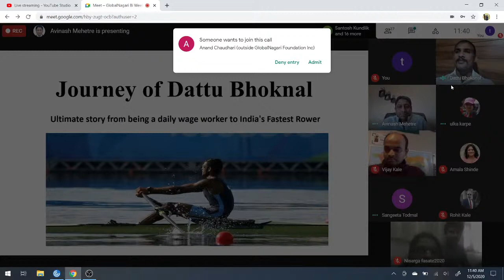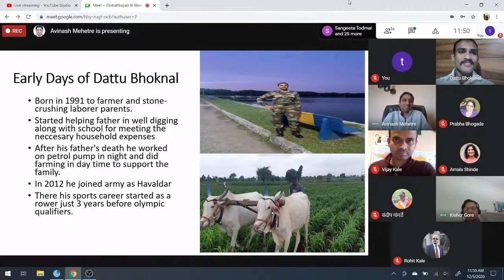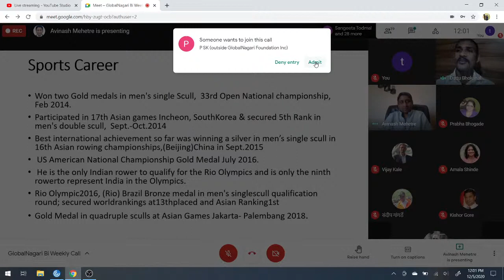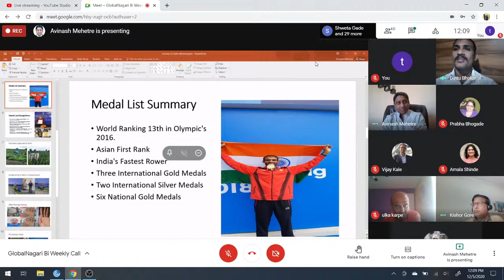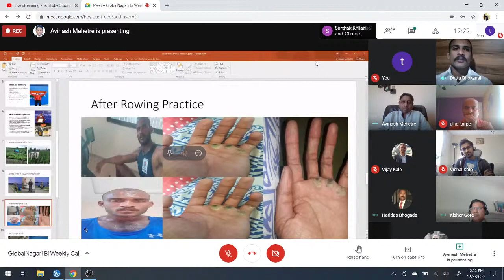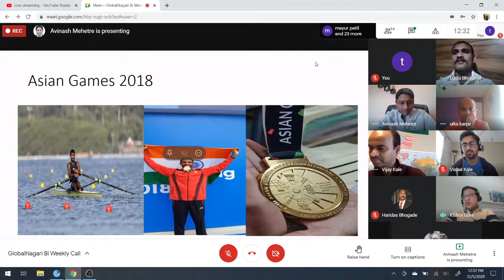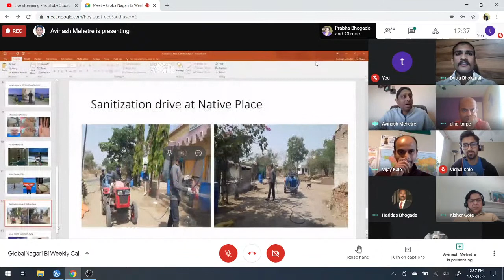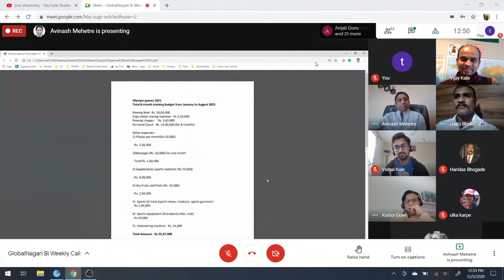GlobalNagari FoundationBi-Weekly Call - Dattu Bhokanal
Candid Conversation with Olympian and Asian Games Medalist Dattu Bhokanal on his journey from a small village in Maharashtra to International Stage.